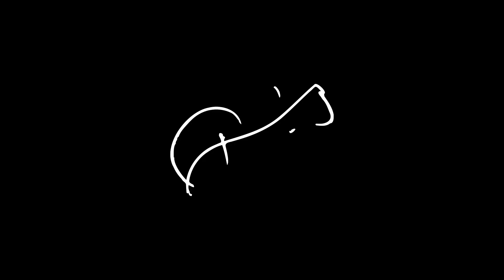শক্তিনগরের রথযাত্রা - EP_128 - TUHIN BIPASHA DAILY VLOGS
Welcome to Tuhin Bipasha Daily Vlogs! 🎉 Our mission is to share all our activities or what happens to us daily.

CASIO A158W

Thanks for being a part of our journey.